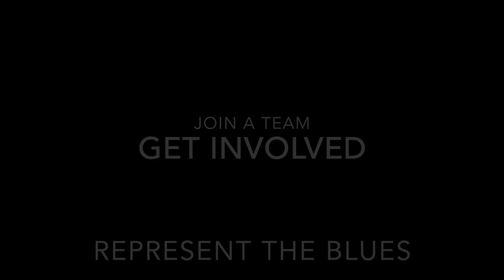OHS Bluezone for November 13th, 2018